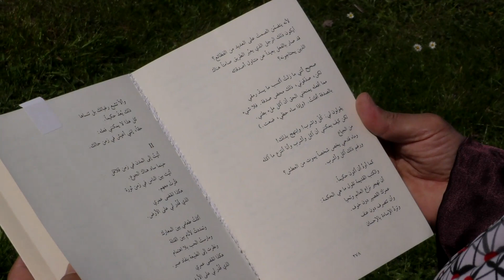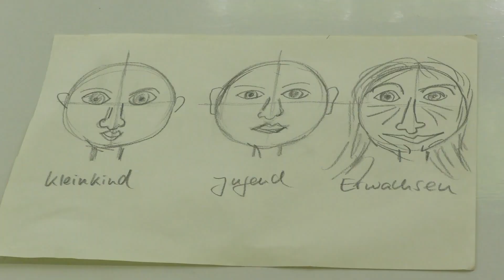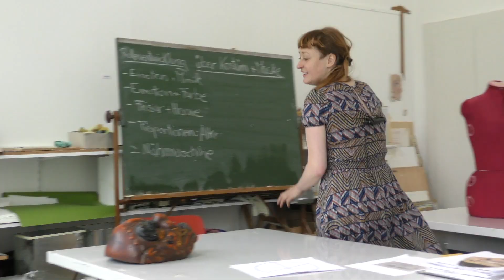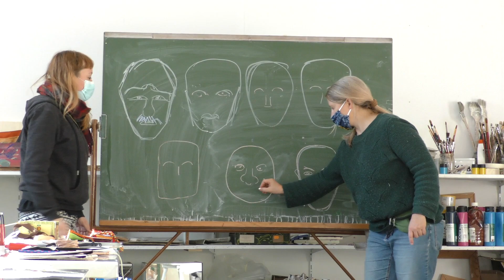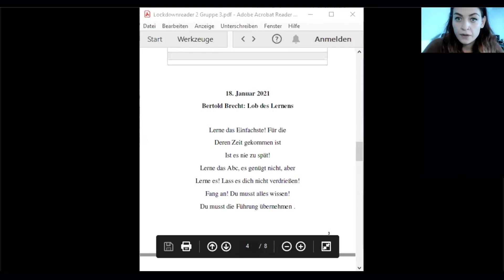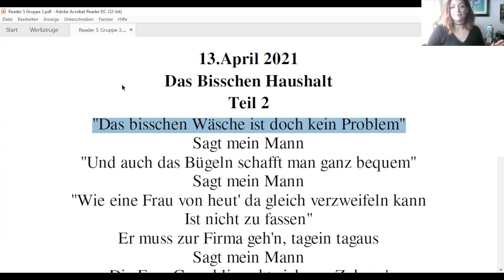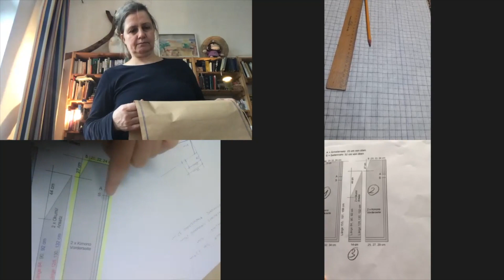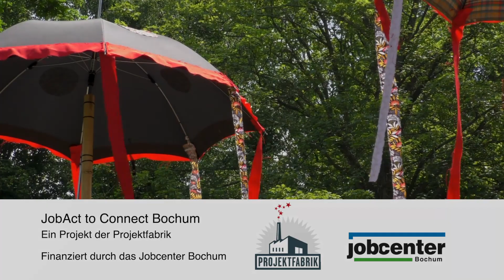SAGE NICHT NIEMALS! JobAct to Connect Bochum 2021